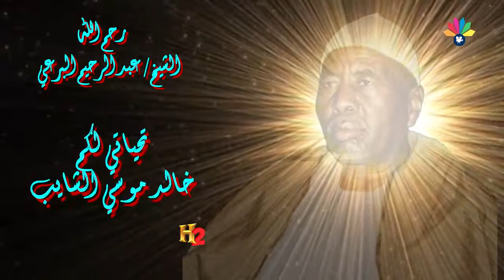أولاد الشيخ البرعي - التجاني حامد - قوماك نمرقو يا مريد